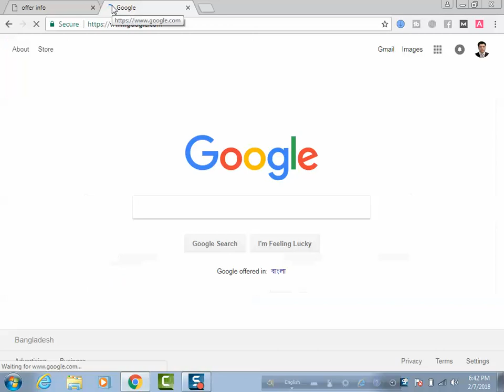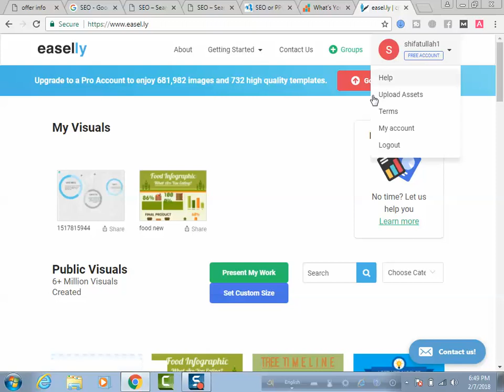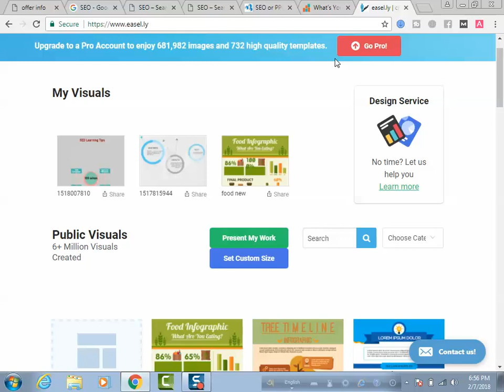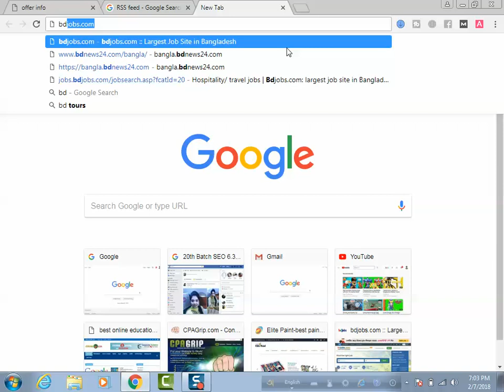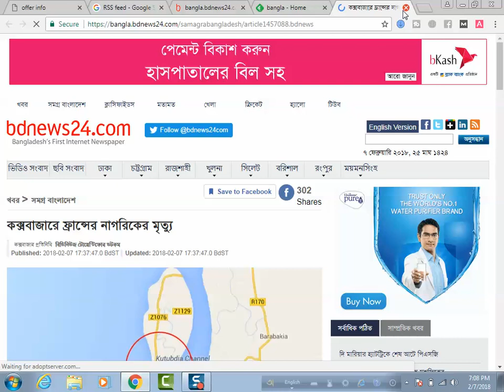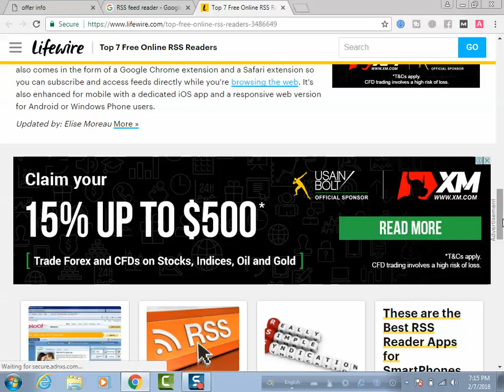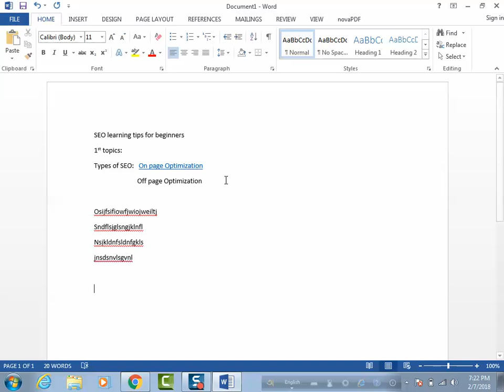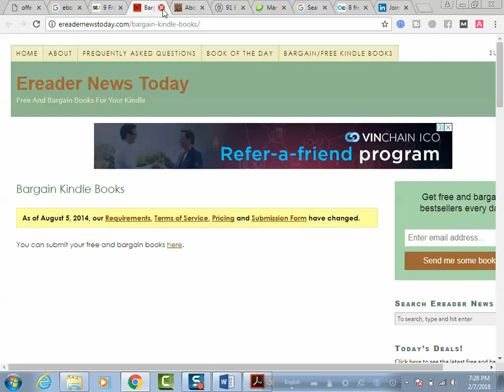Infographic,RSS feed & Ebook submission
In this video I will show how to submit infographic for SEO backlink and also RSS feed submission & Ebook/file submission.